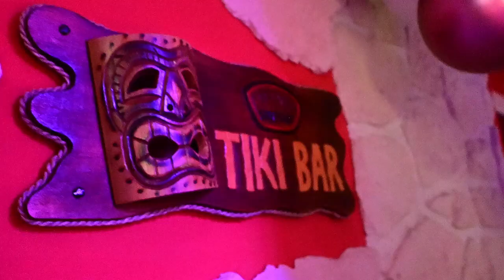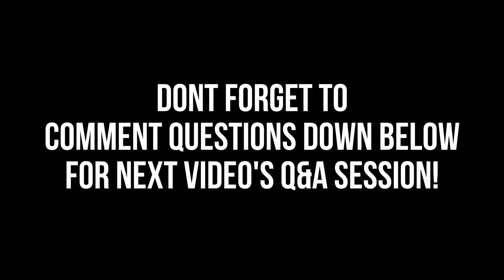Our First Weekend in Germany: 80s Party, Sightseeing, and Exploring with Tim & Kate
We went out for our first weekend in Germany! In this vlog we went to an 80s party and exlpored Fürth where we are staying, Enjoy!